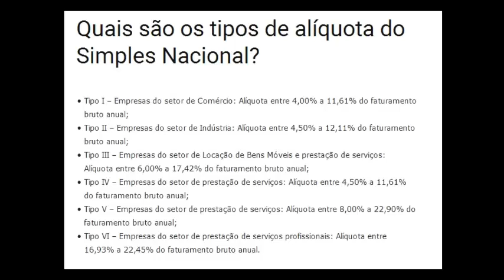🔴 Quais são os tipos de alíquota do Simples Nacional? Vale a pena entrar no SIMPLES?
O que é o Simples Nacional?
Tipos de alíquota do Simples Nacional
Quais empresas podem optar pelo Simples Nacional?
O Simples Nacional vale a pena?